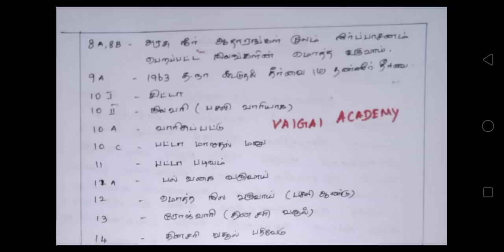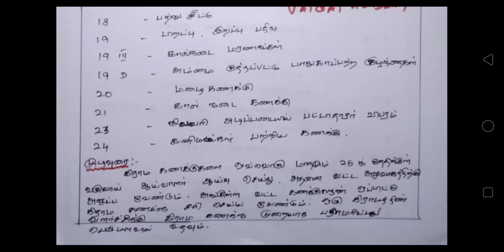Village Assistant Exam 2022 | village accounts